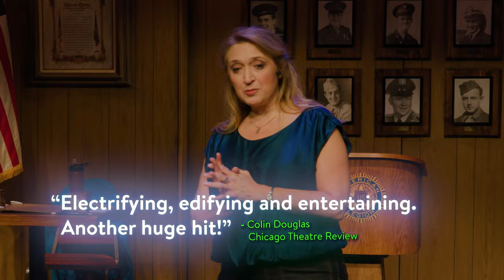What the Constitution Means to Me: Audience Reaction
The reviews are in and here's what critics and patrons are saying!